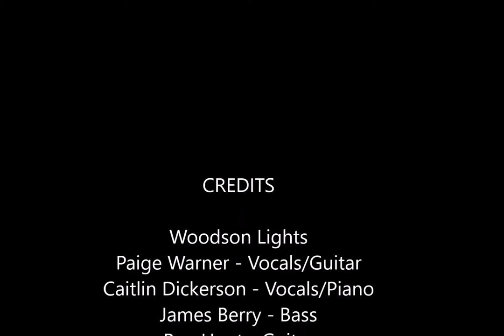2019 07 19, Woodson Lights Cover of We the Kings Check Yes Juliet, Rocketown, Nashville, Tn